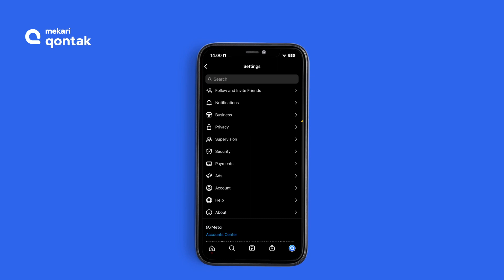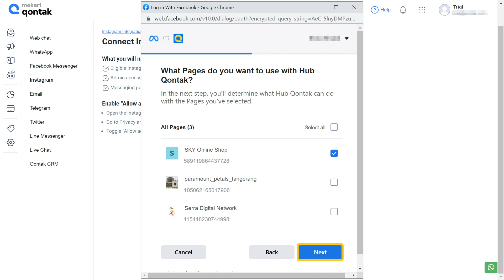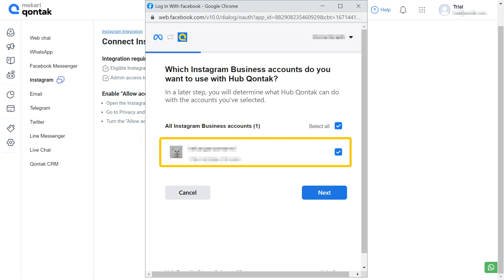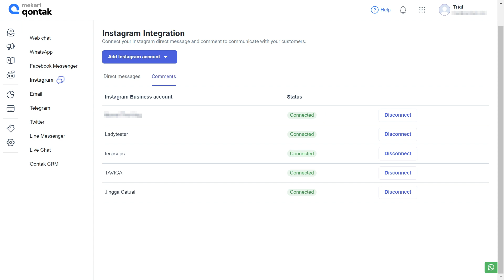Tutorial - Integration: Cara Mengintegrasikan Instagram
Qontak merupakan software Omnichannel CRM berbasis web dan Mitra Resmi WhatsApp & Instagram API no. 1 di Indonesia. Anda dapat menghubungkan Qontak pada Instagram untuk bisa membalas komentar serta direct messages melalui menu Inbox Qontak. Namun sebelumnya, Anda perlu membuat akun Instagram Anda menjadi Instagram Bisnis. Pelajari selengkapnya melalui video berikut.